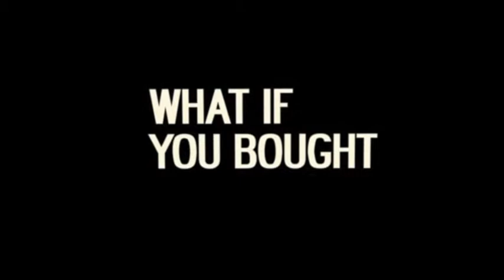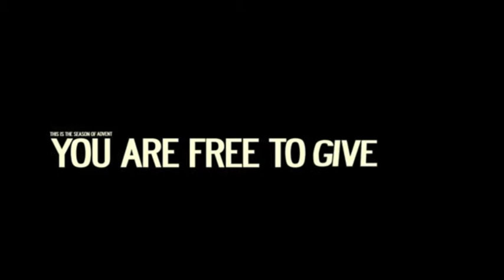Advent Conspiracy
An edited version of the original 2011 Advent Conspiracy we are using to promote our own